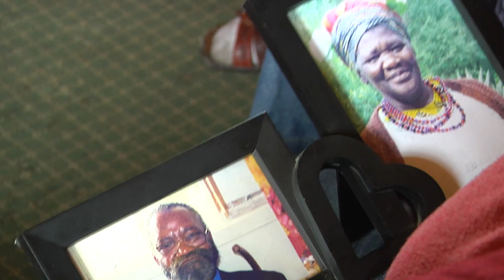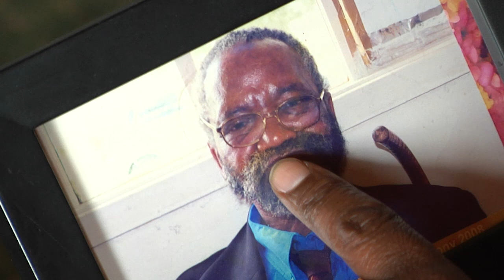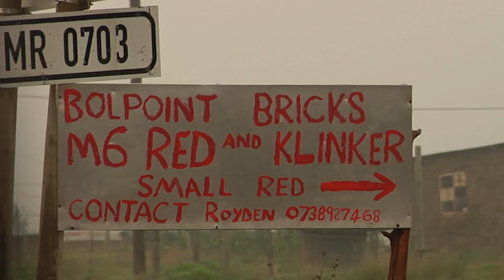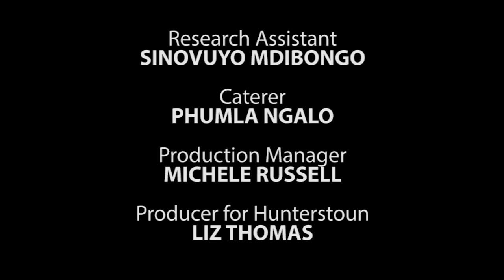LAND STORIES Bold woman of Bold Point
Ntombisizwe Mafika is deemed the bold woman from Bold Point because of her phenomenal strength and determination. After going through a lifetime of displacement she found the place she could  call home in Bold Point, Hogsback. Due to legal implications and personal reasons she can’t live in Bold Point and is not living where she feels her heart belongs. This video explores Ntombisizwe’s heartfelt story.

This film is one of six videos made to illustrate a range of typical Land struggles that people living in the Thyme River catchment in South Africa have experienced during their lifetimes.
A common feature in each of the six participants’ stories is the role and impact of insecure tenure on their own lives, their families and their communities. Although each family now has a ‘secure’ home, many of the participants have moved several times - between farmland, communal land, land owned by employers and as well as absentee landowners.
Despite the right to housing being enshrined in the South African Constitution, 24 years after the advent of democracy, the families have yet to secure formal tenure. Each of the stories highlight aspects of the ongoing struggle to ‘live a good life’ - many gained access to electricity for the first time in late 2017. The films provide a digital record for the young people in each family of how their parents struggled to have a permanent place called home.

Production by Lameez Khumalo & Courtney Jeftha
Archive video from TV production "Long Road to Bold Point", 2009